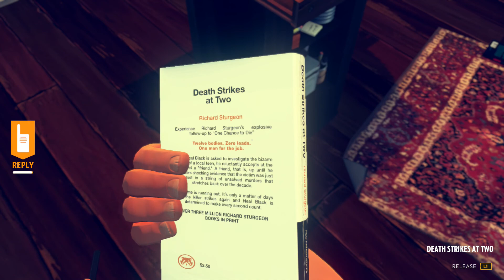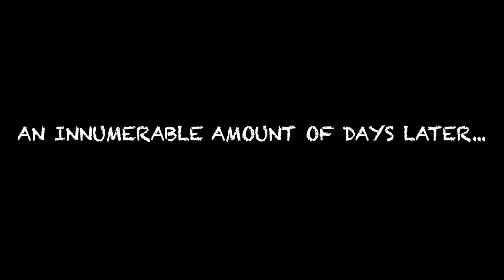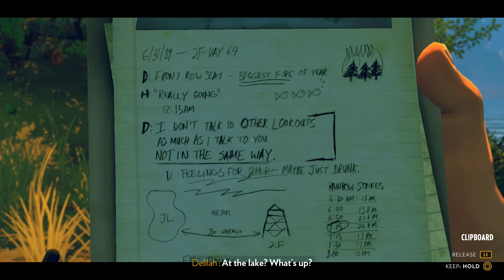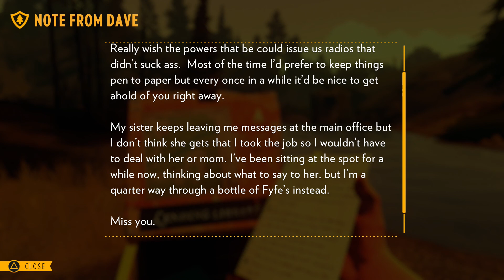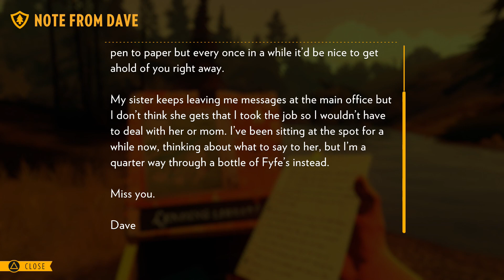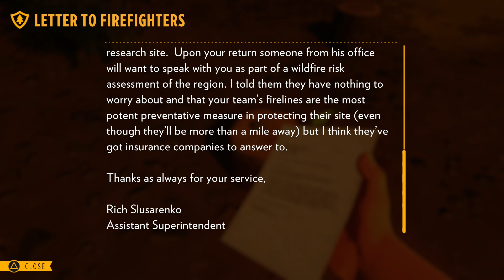Firewatch Part 4 - A Conspiracy Uncovered!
The evidence is adding up, and a violent encounter ensues! Henry begins to suspect there are foul dealings in the forest!